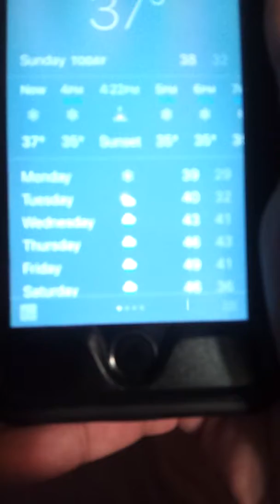Vlog: Snow in Washington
Man it's cold outside.